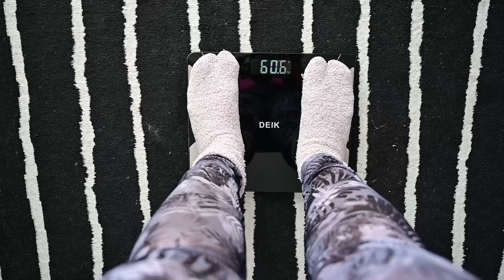Work out muna tayo para sa panga na nawawala | Basic exercise lang from Honey Bg4